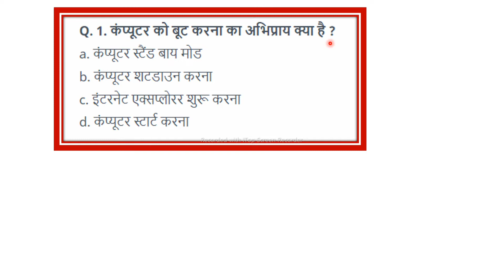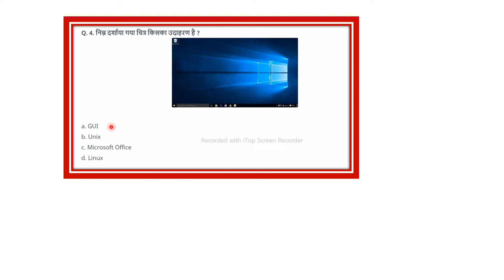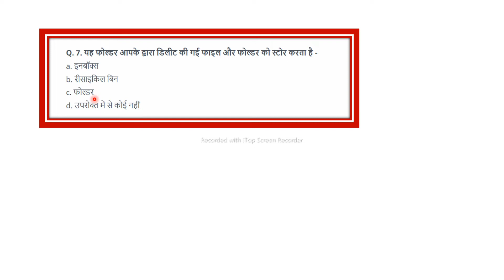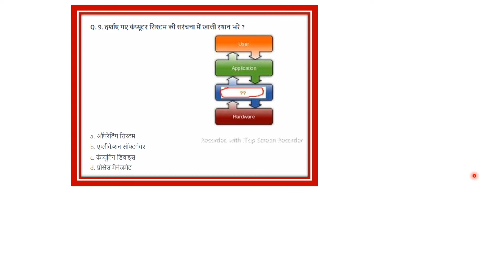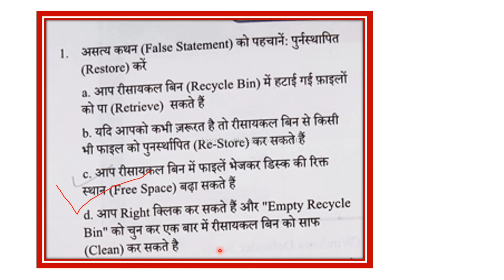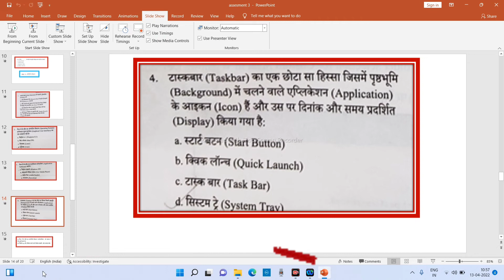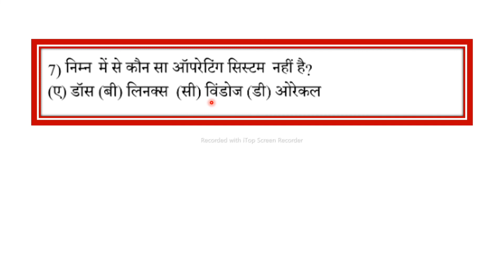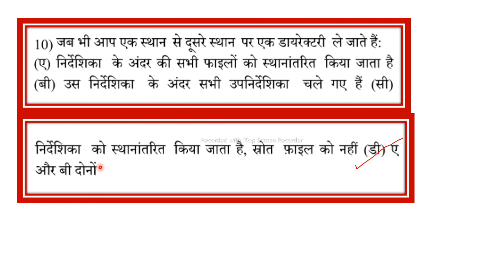rs-cit iLearn assessment 3 new syllabus